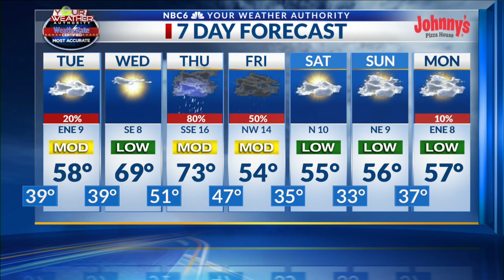A week of ups and downs & ins and outs, so buckle up